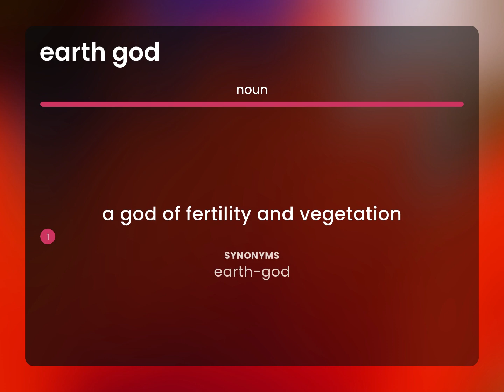Earth god | what is EARTH GOD meaning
EARTH GOD meaning

Susan Miller (2023, May 27.) What does Earth god mean?